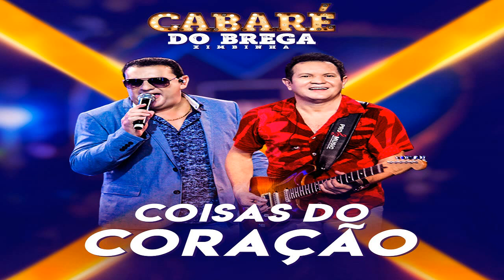CABARÉ DO BREGA - COISAS DO CORAÇÃO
AS MELHORES MUSICAS
OS MELHORES SUCESSOS
TOQUEDEZ 2021
UNHA PINTADA 2021
VAQUEJADA 2021
OS MELHORES SUCESSOS
ARROCHA 2021
FORRÓ NOVO 2021
MINHA ARROCHADEIRA 2021
XANDY AVIOES 2021

AS MELHORES MUSICAS
AS MELHORE DE 2021
S Melhores Músicas De Wesley Safadão
Músicas 2020
Sertanejo 2020
Top Sertanejo
Sertanejo Top
Sofrência 2020
As Melhores Músicas Serta